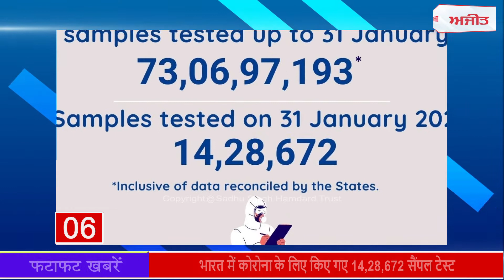Fatafat News : यूपी: बागपत में छत गिरने से 3 बच्चों की मौत, देखें फटाफट खबरें